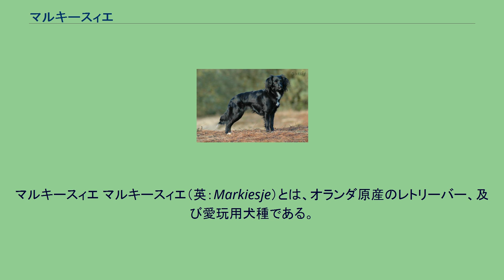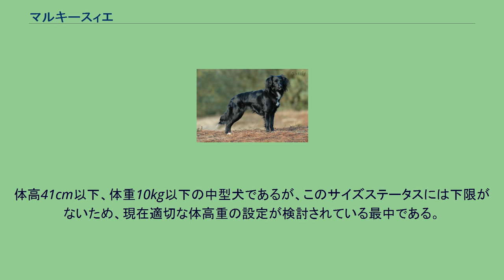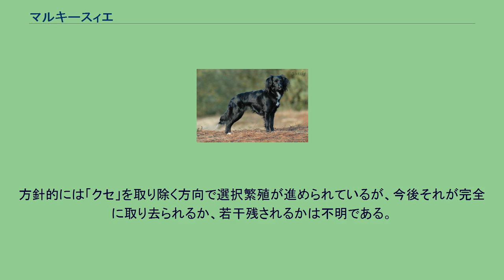マルキースィエ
マルキースィエ マルキースィエ（英：Markiesje）とは、オランダ原産のレトリーバー、及び愛玩用犬種である。
別名はホランセ・チュルポンド（英：Hollandse Tulphond）。
17〜18世紀ごろの絵画に描かれている貴族の愛玩犬を復活させた復刻版犬種である。
その愛玩犬はもともとレトリーバーとして使われていたスパニエル犬種であったが、美しさを貴族に買われ、高ステータスな抱き犬として使われるようになったものである。
より優美な犬にするためにファーレーヌやグレディン・スパニエルなどが異種交配され、容姿の洗練も活発に行われた。
この改良によりこの犬の人気は上昇し、オランダの上流階級で飼育が大流行した。
犬は主人と同じような食事を与えられ、非常に大切にされた。
この犬は実際にはいつごろ誕生したか分かっていないが、愛玩犬として優雅な暮らしを送っていた時代よりも作業犬としてレトリーバーをになっていた時代のほうが長かったといわれている。
愛玩犬としての隆盛は長くは続かず、他の犬種に人気を奪われると次第に取って代わられ、衰退していった。
そして、その犬は18世紀以降になると存在が確認されることが無くなり、絶滅認定が行われてしまった。
そして時が流れ1978年になるとその犬のよさが見直され、現代に蘇えらせるための再生プロジェクトが発足した。
再生活動は苦難を乗り越えて順調に進み、1985年には早くも容姿が固定されて現在のマルキースィエが誕生し、オランダのケネルクラブへ公認された。
まだFCIには公認されていないが、原産国オランダやヨーロッパ各国で高い人気を得ている。
日本ではジャパンケネルクラブで公認されていないため国内登録頭数はカウントされていないが、個人輸入でヨーロッパから入手する愛好家もいる。
容姿の固定は既に済んでいるため、体高・体重のステータスが完全に定まればFCIに公認される可能性が高い。
美しい容姿を持つスパニエル犬種である。
スパニエル犬種の愛好家の中には、「マルキースィエが最も美しいスパニエルである」と賞賛する人も数多いといわれている。
凛とした顔つきで細身、脚が長く、耳は垂れ耳、尾はサーベル形の垂れ尾。
耳と尾には飾り毛がある。
コートはつやがあり少しウエーブがかったロングコートで、毛色はジェット・ブラックのみ。
ただし、胸などにホワイトのパッチが入ることは容認されている。
体高41cm以下、体重10kg以下の中型犬であるが、このサイズステータスには下限がないため、現在適切な体高重の設定が検討されている最中である。
今は暫定的にこの上限の値が適切な体高重として示されているが、今後変更される可能性もある。
性格は仔犬期と成犬期では全く異なる。
これがマルキースィエにとってエレガントな容姿以外の最大の特徴であり、「クセ」でもある。
「仔犬の時はヤンキー、成犬になるとレディ」という喩えが行われるほど性格が変容する。
仔犬期（生後〜3歳）までは非常にやんちゃで落ち着きが無く飼育も大変であるが、成犬期（3歳〜）になるとそれが打って変わり、上品で非常に落ち着いた冷静な性格となる。
性格が変化する 時は個体によって若干ばらつきがあり、ごく稀に生まれたときから成犬期の性格を持っているという「大人びた仔犬」も存在する。
ちなみに、その逆も存在するらしいが、その犬は犬質の向上のために繁殖に使うことが禁じられる。
性格の変化はある日突然、前触れ無く訪れる。
成犬期の性格となってしまえば、とても飼育がしやすい令嬢のような犬となる。
現在この「クセ」のことを考慮せずに飼育する無責任な飼い主による飼育放棄が問題となっており、この「クセ」を取り除くための改良が進められている。
然し、愛好家の中にはこの「クセ」を取り除くべきではないとして断固反対する人もいるため、作業は難航しているといわれている。
方針的には「クセ」を取り除く方向で選択繁殖が進められているが、今後それが完全に取り去られるか、若干残されるかは不明である。
運動量や友好性は普通で、仔犬期のやんちゃぶりを除けば飼育はあまり難しくない。